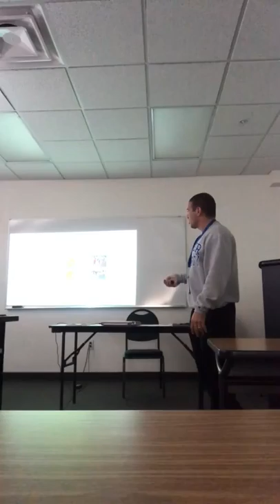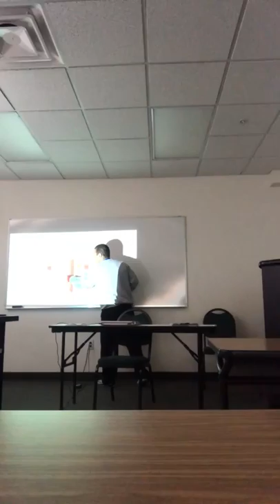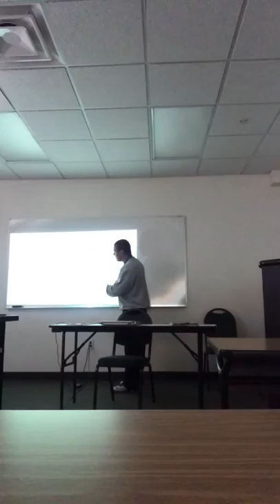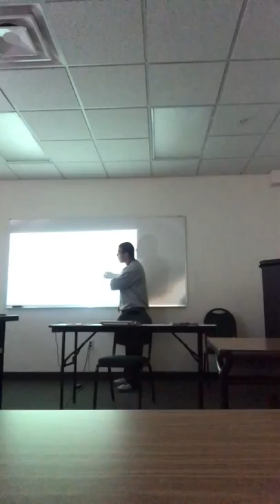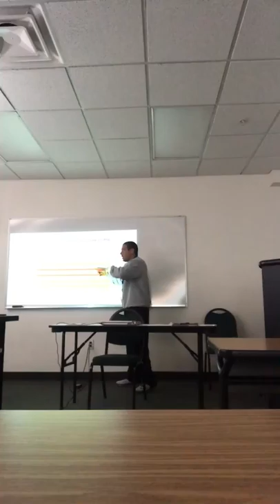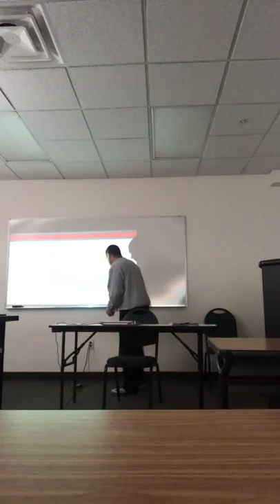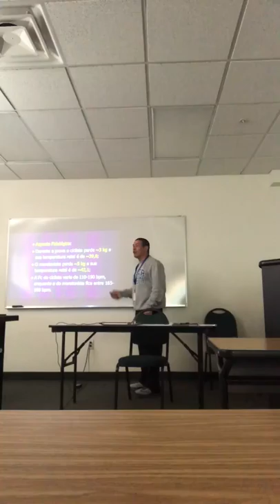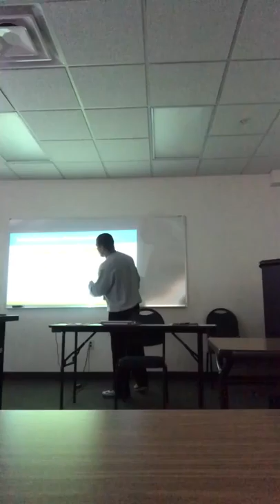Stefane Dias teaching about HIIT at Keiser University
Stéfane Dias teaching about HIIT and cardio training at Keiser University Orlando